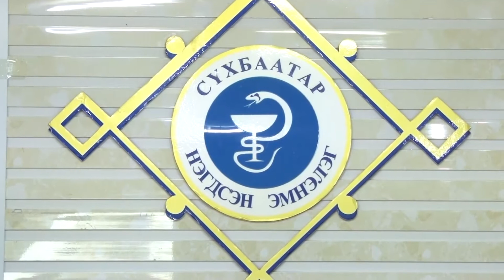Тусгай эмнэлгүүдийг ханиад томууны үед хүүхдүүдэд зориулах боломжтой.